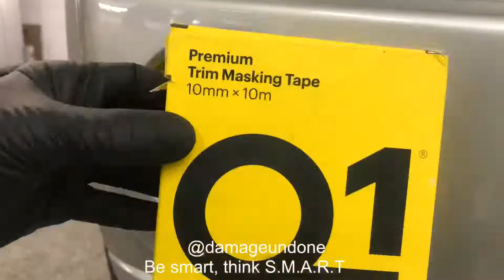How to mask up fog lights using Q1 tape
This tape makes masking up fog lights and head lights dead easy